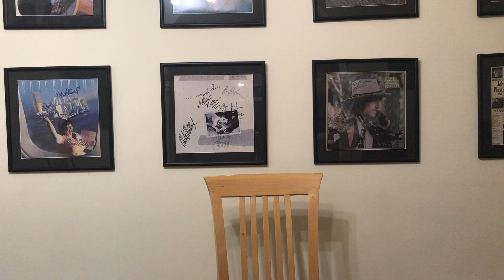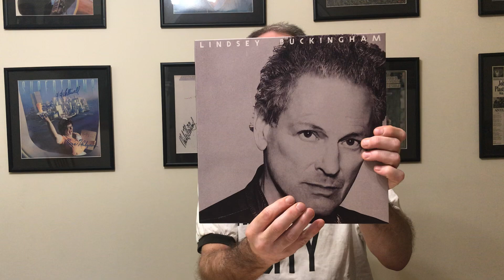Recent Vinyl Goodies (Clapton, Zevon, Fleetwood Mac, Mick Jagger, Scott Joplin) & Sloppy Journalism